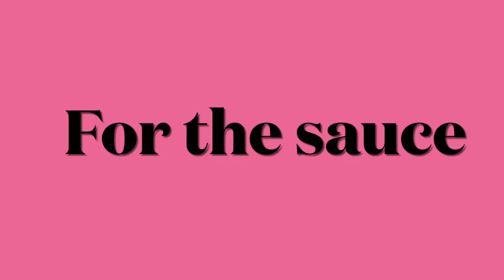Chinese Lemon Chicken || VLOG #19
Subtitle/Caption (CC) ON for instrucions.

Ingredients:

600 grams chicken breast cut into strips

For the marinade:
1 1/2 tsp shaoxing wine
1 1/2 tsp salt
1 1/2 tsp ginger
1 1/2 tsp ground black pepper
1 1/2 tsp sesame oil
1 eggwhite

For the sauce:
3 Tbsp fresh lemon juice
3 Tbsp sugar
1 1/2 Tbsp chinese light soy sauce
150 ml chicken broth or water plus 1/2 of broth cubes
3/4 tsp salt
1 1/2 tsp sesame oil

1 Tbsp vegetable oil
1 1/2 tsp grated ginger
2 tsp cornstarch mix with 2 Tbsp of water

150 grams cornstarch for coating
Vegetable oil for deep frying